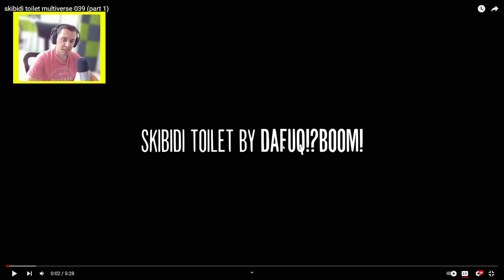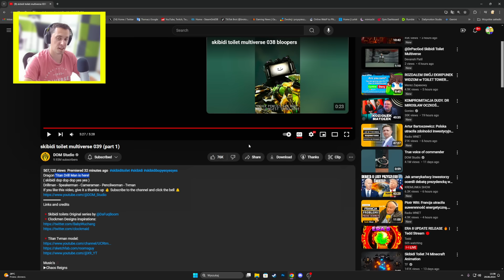JUŻ JEST! OSTATECZNA FORMA TYTANA WIERTŁO! skibidi toilet multiverse 039 (part 1)